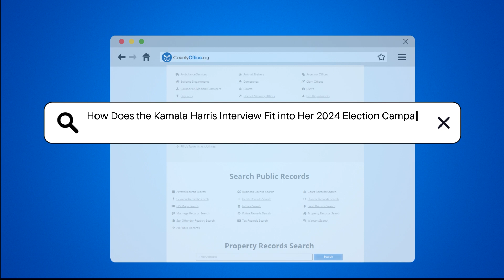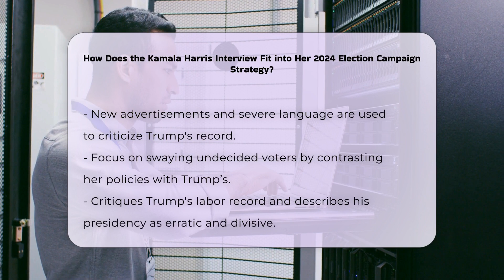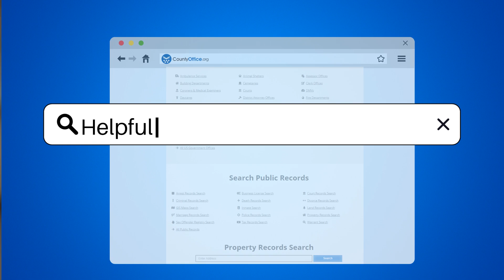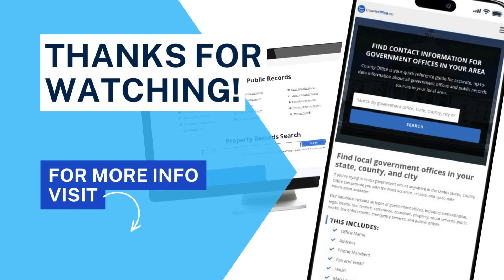How Does the Kamala Harris Interview Fit into Her 2024 Election Campaign Strategy?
How Does the Kamala Harris Interview Fit into Her 2024 Election Campaign Strategy? In this insightful video, we delve into Kamala Harris's strategic approach as she navigates her 2024 election campaign. We will explore how her interviews and public appearances serve as critical tools for connecting with a diverse electorate and distinguishing herself from her opponent, Donald Trump. With a focus on visiting smaller cities, rural areas, and traditionally Republican strongholds, Harris aims to resonate with voters who may be less familiar with her compared to Joe Biden. We will discuss her emphasis on key issues such as lowering prescription drug costs, restoring abortion rights, and ensuring stability in the White House, all designed to appeal to swing voters and rural communities.

Additionally, we will analyze how Harris's messaging has evolved to adopt a more aggressive stance against Trump, particularly as the campaign progresses. By highlighting Trump's past actions and contrasting them with her policy proposals, Harris seeks to sway undecided voters and emphasize her commitment to working-class Americans. Join us as we unpack these strategies and their implications for the upcoming election.